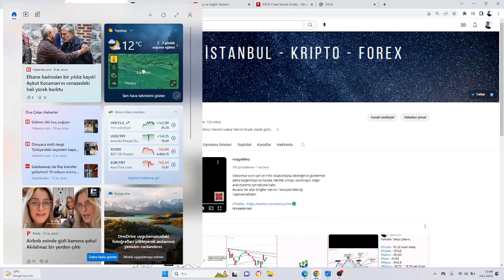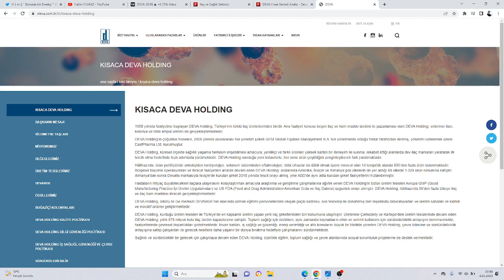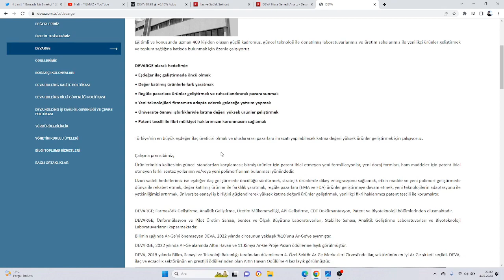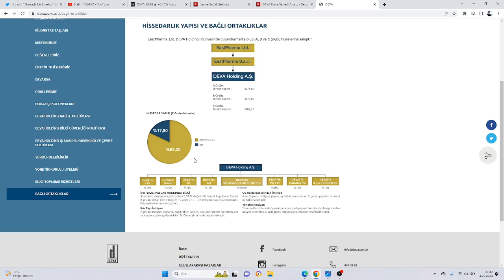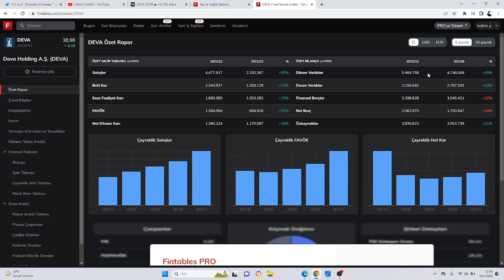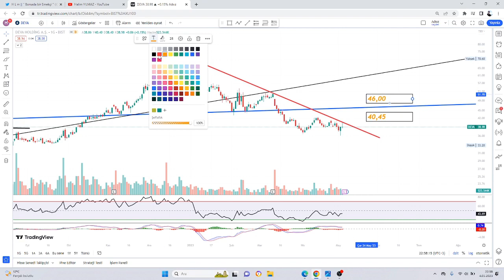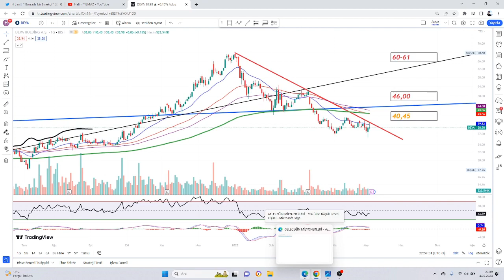DEVA ( Deva Holding A.Ş. ) İNCELEME